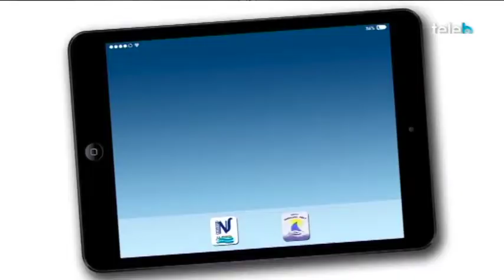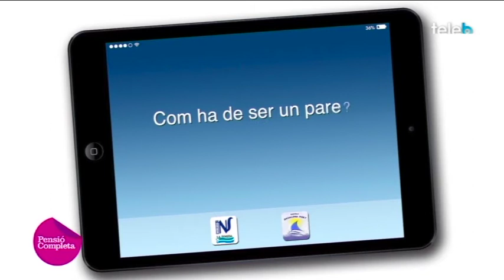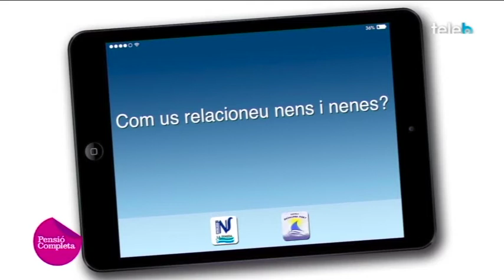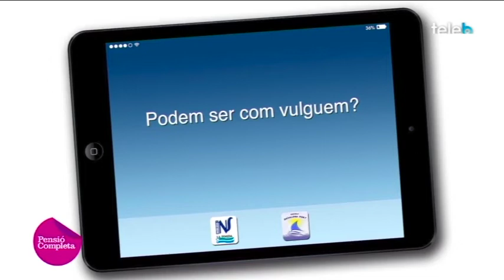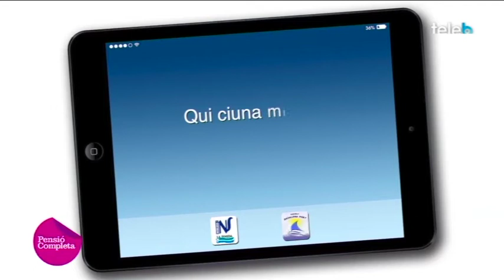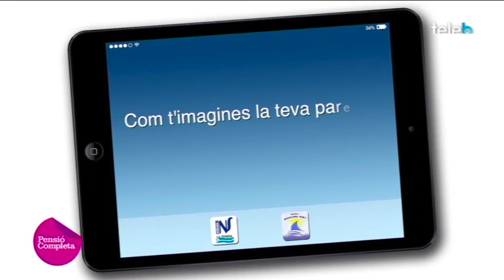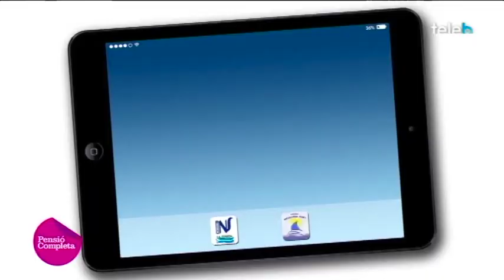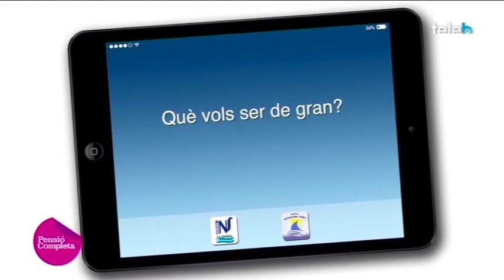El paper de la dona, segons inafants i joves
Alumnes del CEIP Badalona Port i l'IES La Pineda parlen sobre els rols de dones i homes, semblances i diferències.